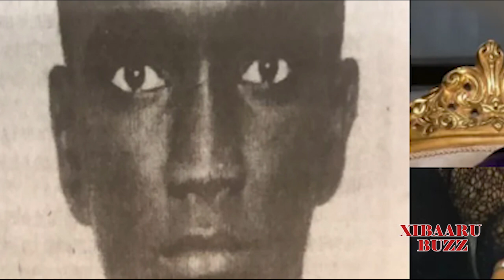Revue Buzz ! Avec Thialle 16 Novembre 2024…Rewmi Officiel